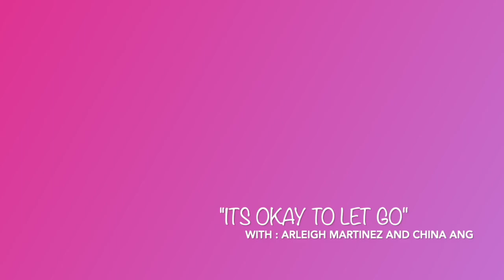"It's Okay to Let Go" with Arleigh Martinez and China Ang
The Breeze's own and host of the podcast "It's Okay to Let Go,"Arleigh Martinez, brings on her guest, China Ang, to talk about the art of letting go; and how they think it's possible to release someone from your life.